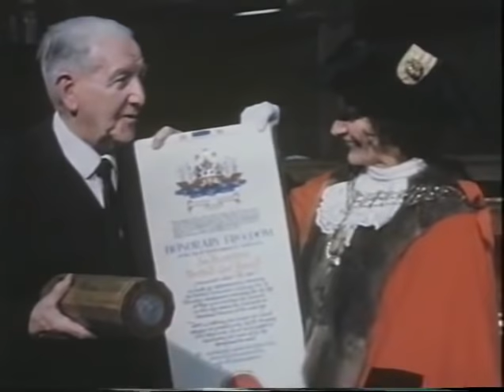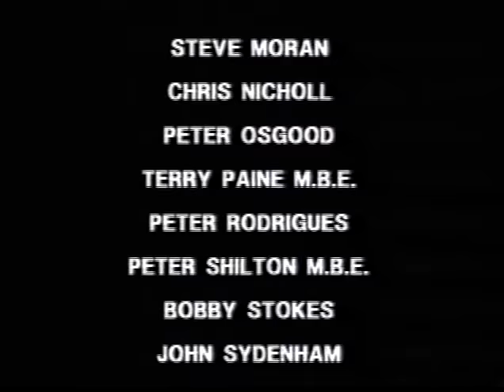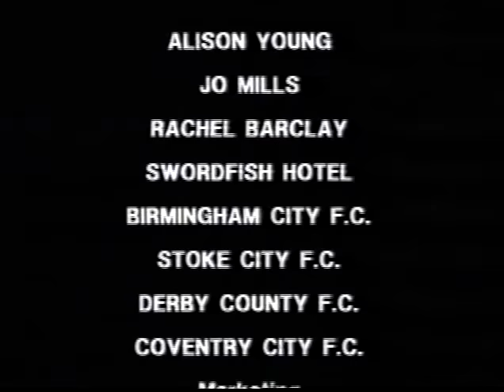THE OFFICIAL HISTORY OF THE SAINTS | SOUTHAMPTON FC DOCUMENTARY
THE OFFICIAL HISTORY OF THE SAINTS  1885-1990
Charted the History of  Southampton Football club originally founded at St. Mary's Church, on 21 November 1885 in 1896–97, the club became a limited company and was renamed Southampton F.C. and in  1904. they moved The Dell which they left for the St Mary stadium in 2001